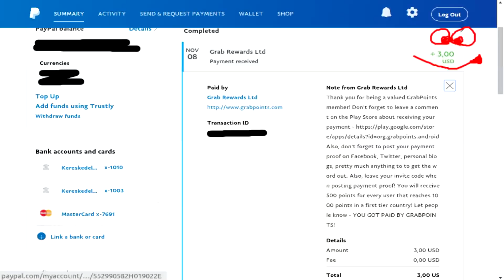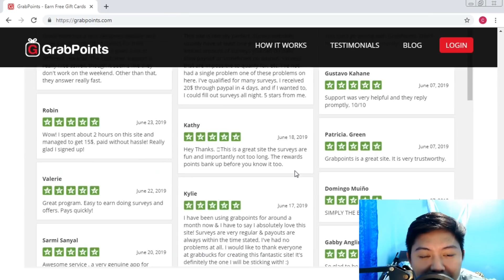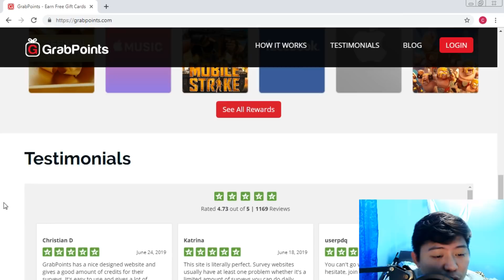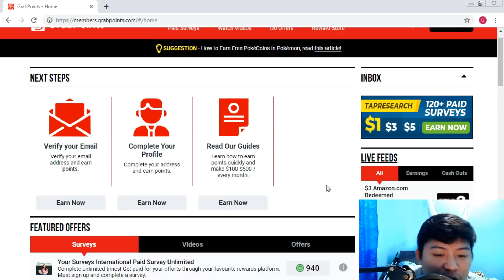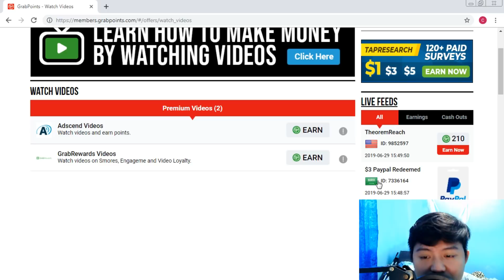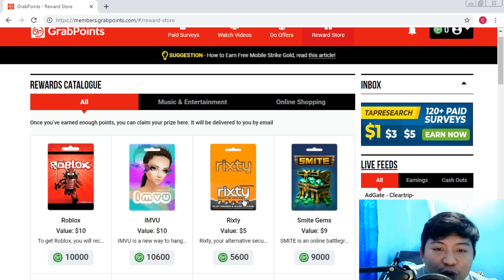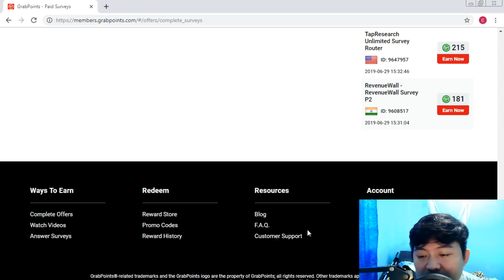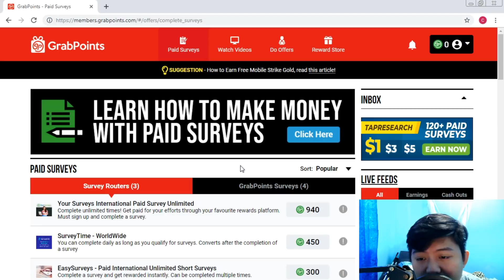Kumita ng P153/day sa PANONOUD ng video!